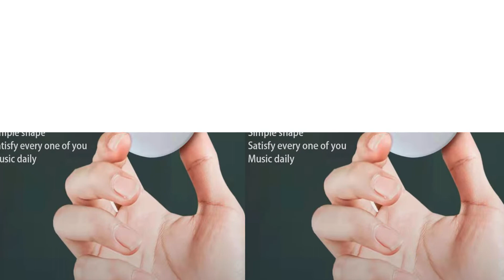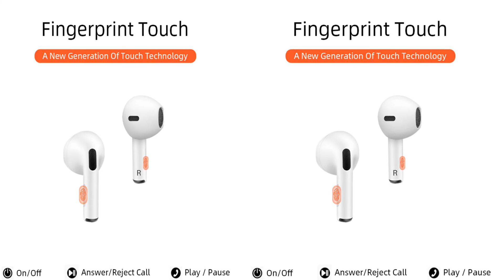Original Air Pro 6 TWS Wireless Earphones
Original Air Pro 6 TWS Wireless Earphones . Original Air Pro 6 TWS Wireless Earphones. Original Air Pro 6 TWS Wireless Earphones . Original Air Pro 6 TWS Wireless Earphones . Original Air Pro 6 TWS Wireless Earphones Bluetooth Headphones Fone Bluetooth Earbuds Sports Headset with Mic for iPhone Xiaomi .

Brand Name BULIAN
Communication wireless
Volume Control Yes
Certification NONE
Number Of Drivers 2
Plug Type Line Type
Impedance Range up to 32
Model Number mini Pro6 Bluetooth headset
Headphone Pads Material Other
Support Memory Card No
Waterproof Yes
Frequency Response Range 20 20000Hz
Magnet Type Ferrite
Package List User Manual, Charging case, Charging Cable
Codecs AAC
Driver Diameter 20mm
Resistance 32
Sensitivity 123d
BIs wireless Yes
Connectors Type c
Earcups Type Semi open
Charging Method Charging case
Max Output 1mW
Function for Video Game, Common Headphone, For Mobile Phone, HiFi Headphone, Sport
Features With Microphone
Sensitivity 128dB
Sensitivity1 128dB
Max Output 123mW
Line Length 0m
Driver Diameter 0mm
Resistance 32
Fone Bluetooth 7 TWS Pro 6 Fone Bluetooth Earphones
Fone Bluetooth 8 Pro6 TWS Wireless Headphones